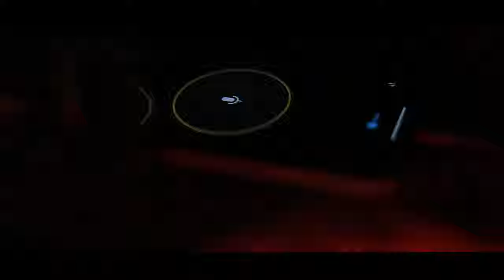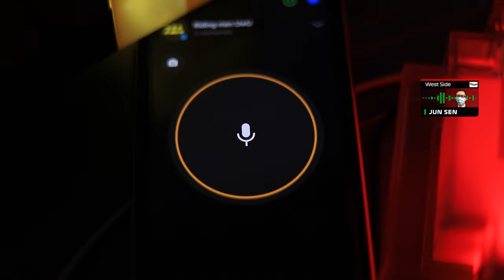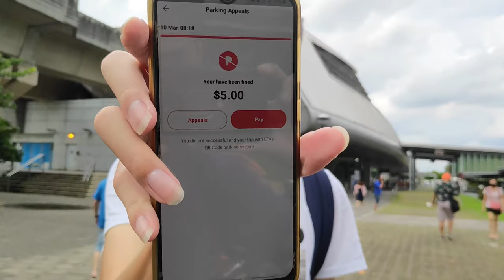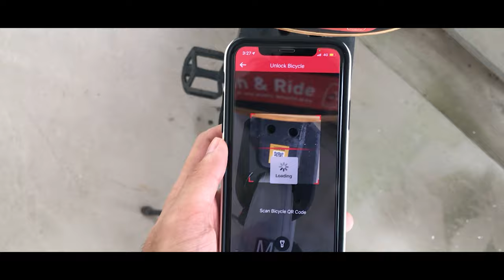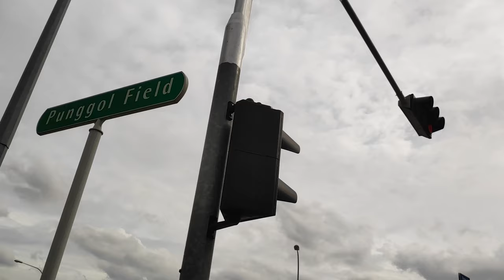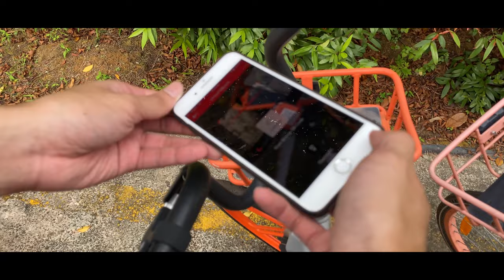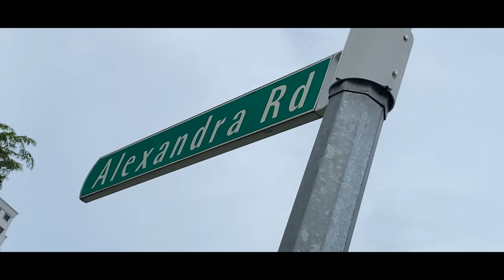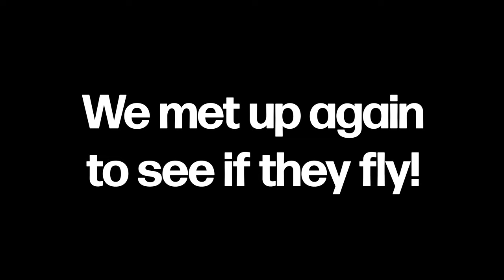vlog 7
A follow up to vlog 5, we went cycling again, but this time, with a twist!

Special thanks to EVERYONE that participated in the vlog. It was truly awesome.